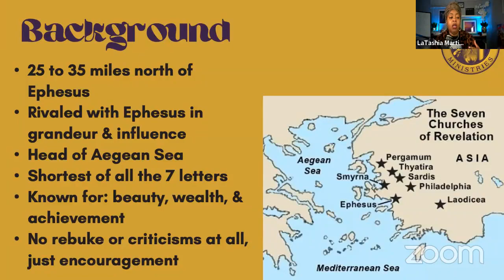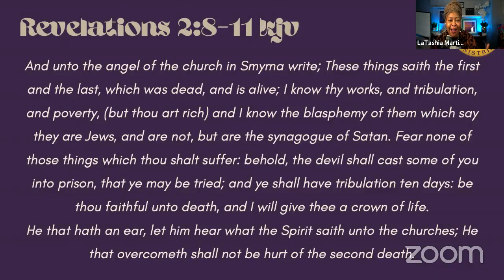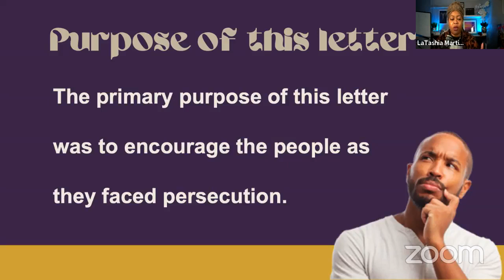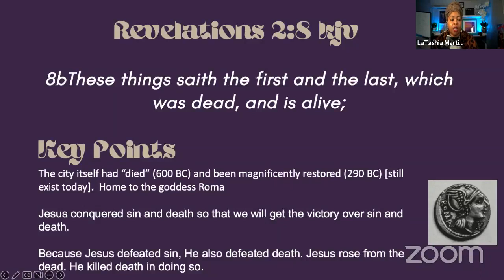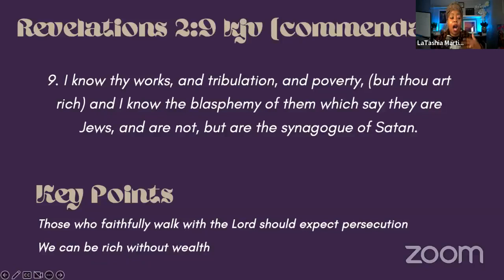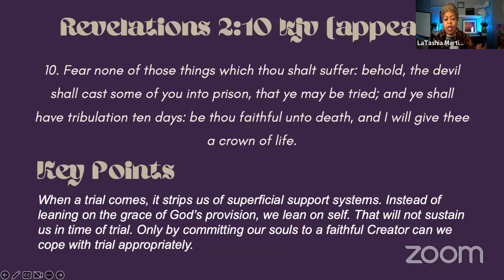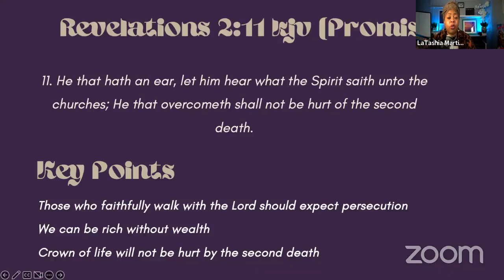Ephesus Ministries LaTashia Martin Revelation 2:8-11 The Church of Smyrna111622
The Letter to the Church of Smyrna